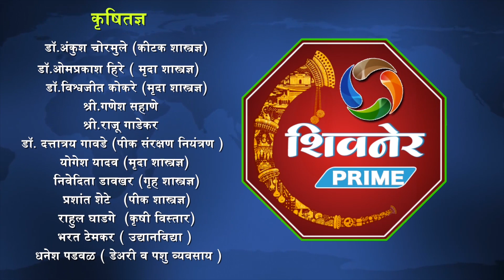निलेश लंके व अजित पवारांच्या भेटीने राजकीय चर्चांना उधाण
पारनेर विधानसभेला दावेदार असणारे शिवसेनेतुन नुकतीचं हकालपट्टी झालेले शिवसेनेचे माजी तालुका प्रमुख निलेश लंके व अजित पवार यांचा एका कार्यक्रमातील फोटो सोशल मिडियावर व्हायरल झाल्याने राजकीय चर्चेला चांगलचं उधाण आलेलं पारनेर तालुक्यात पहायला मिळत आहे. यामुळे सुजित झावरे समर्थकांमध्ये चांगलीच अस्वस्थता पसरली आहे. तर शिवसेनेचे आमदार विजयराव औटी यांनीही सावधानतेचा पवित्रा घेतल्याचं दिसतय.दरम्यान पिंपरी चिंचवड महापालिकेच्या स्थायी समितीचे माजी सभापती प्रशांत शिरोळे यांच्या निवासस्थानी अजित पवार यांची भेट झाली असून आमच्यामध्ये कोणत्याही राजकीय चर्चा अथवा पक्ष प्रवेशाबाबतचा कोणताही निर्णय झाला नसल्याची स्पष्टोक्ती लंके यांनी दिली आहे.मात्र सदर फोटो व्हायरल होत असल्याने लंके आता राष्ट्रवादीत नक्की प्रवेश करणार अशी चर्चा मात्र गावागावात सुरू आहे.